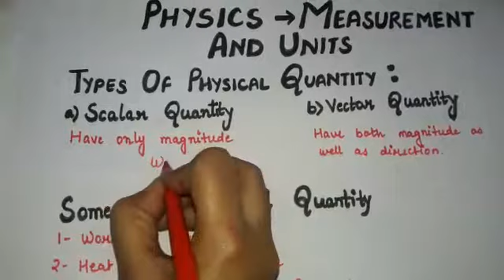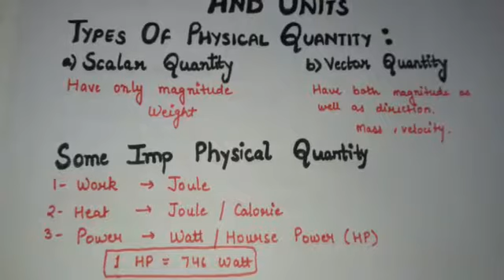Unit and measurement for ssc 2019- 2020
This vedio contains physical measurements and units of many physical quantities which are imp for competitive exam.

General studies for ssc exams